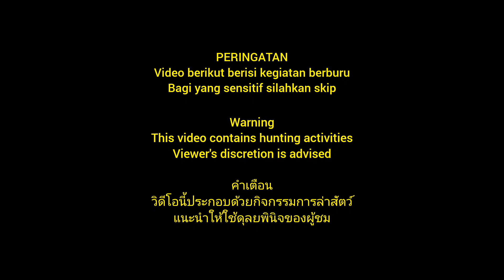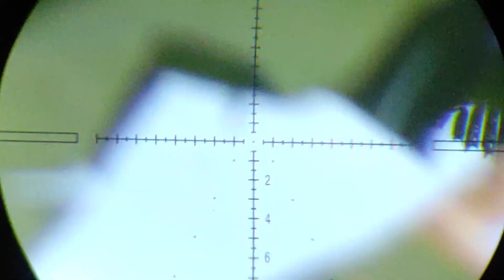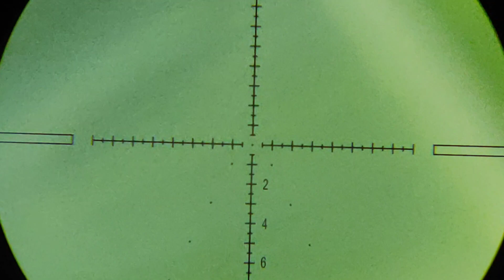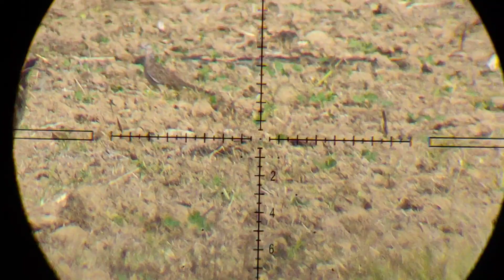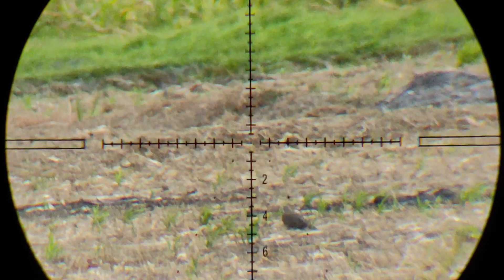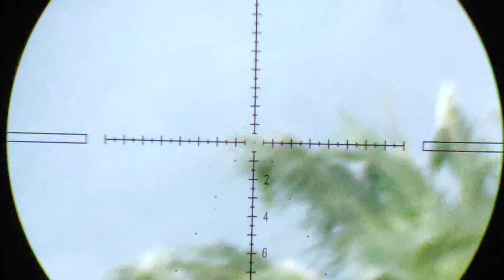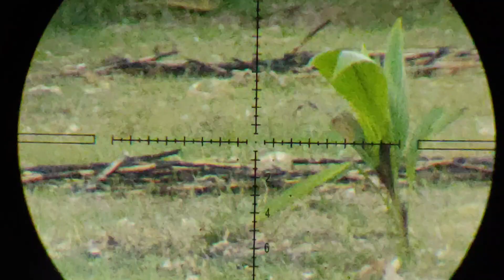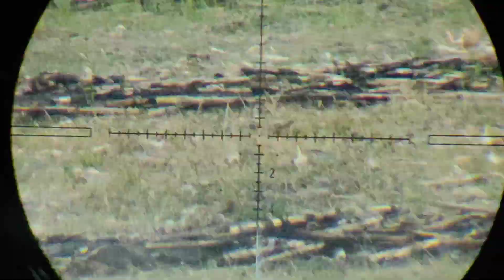🐦 Skill dan unit gak memadai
Mungkin lain kali pakai slug khusus untuk berburu tekukur biar mantap bunyinya